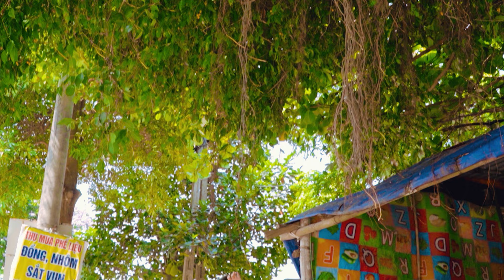No Biting Baby Zombie! Boyfriend Turn Into A Zombie - Funny Stories About Baby Doll Family